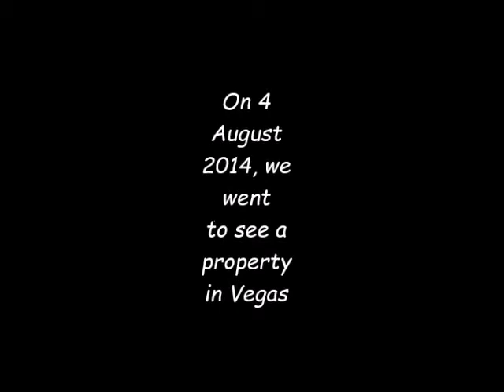Viewing a house / property for sale, Las Vegas - 4 Aug 2014